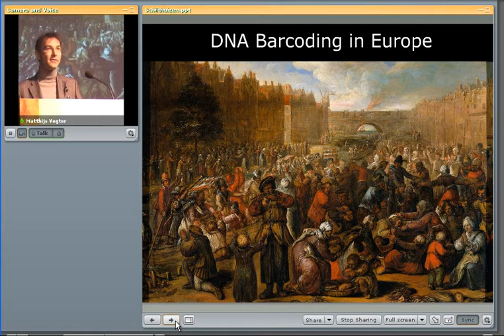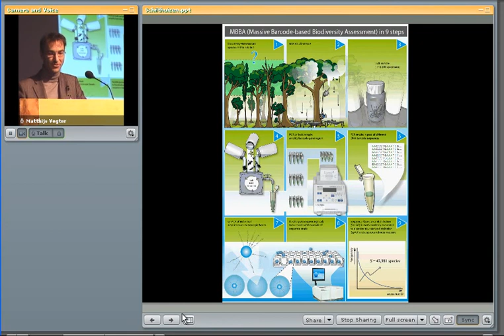Conference DNA barcoding Europe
Opening by mr. M. Schilthuizen (Naturalis, Leiden/Netherlands)